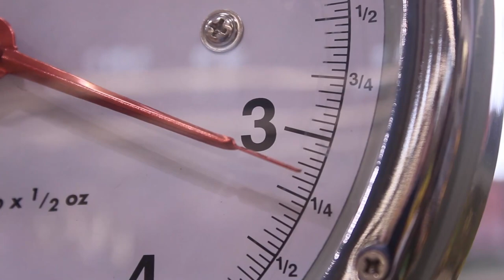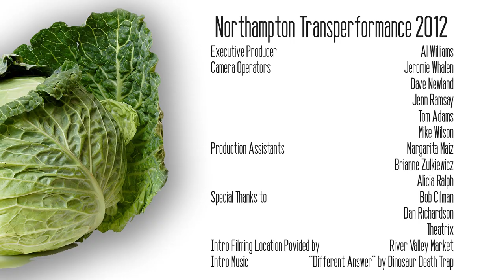Transperformance 2012: Happy Valley Guitar Orchestra as Frank Zappa